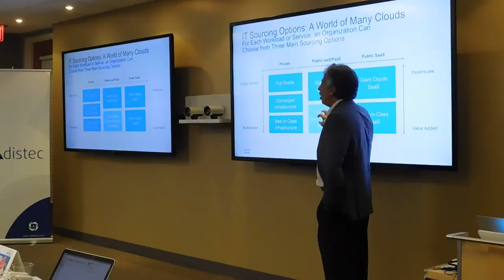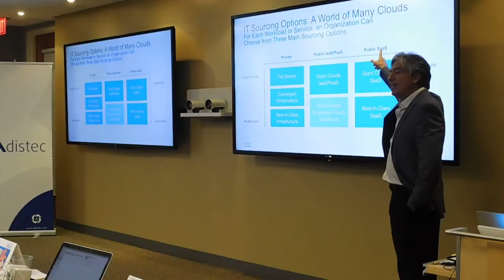Jose Luís Fernandez - Estrategia Cloud de Cisco